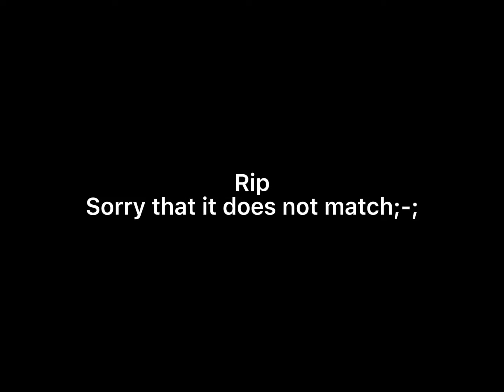OK! so here ya go guys tmr im gonna do the part 3 ;-;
I HOPE YOU LIKE ITT